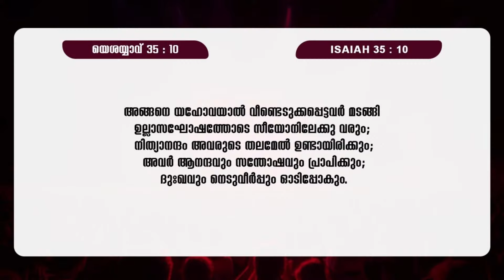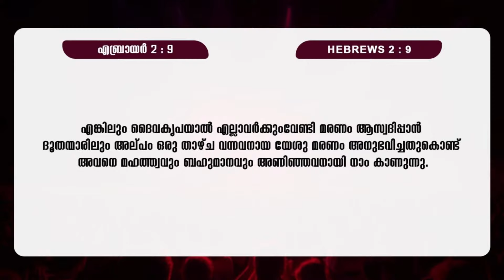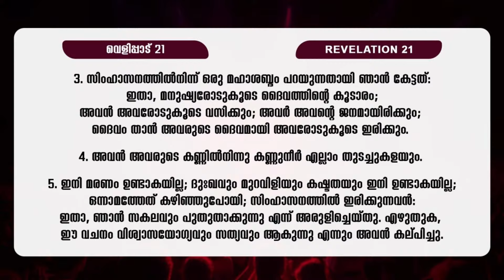MESSAGE : PR K C THOMAS " നാം പ്രത്യാശിക്കുന്ന ശുഭ ഭാവി "